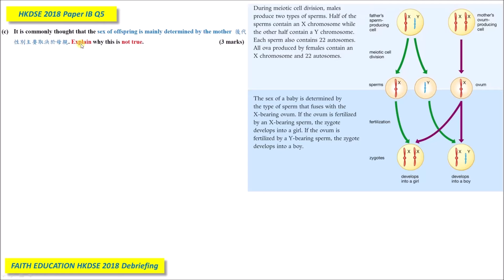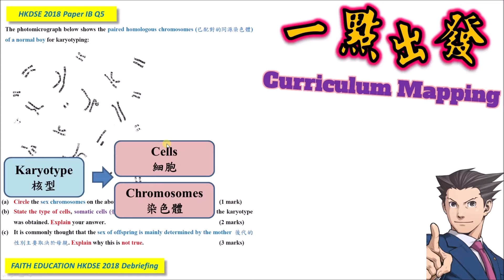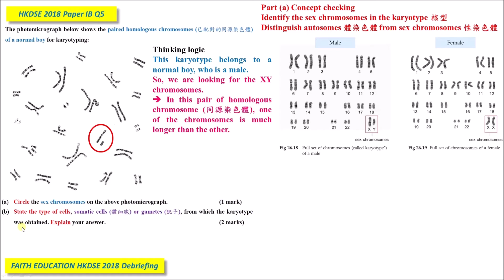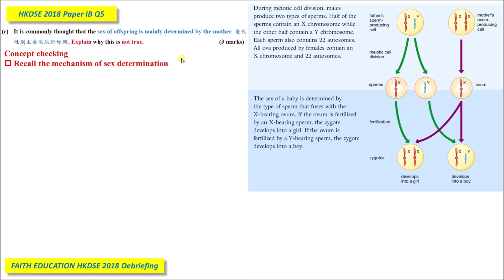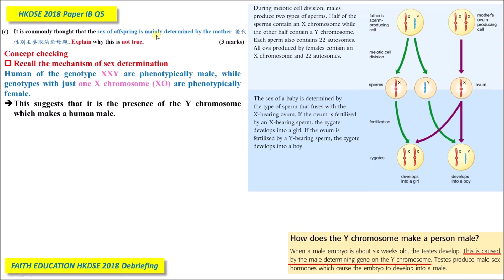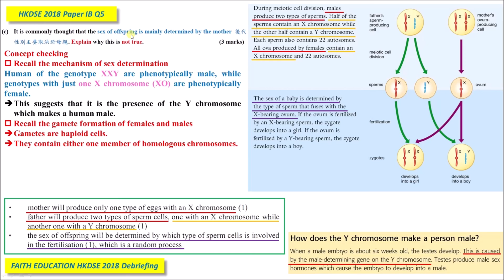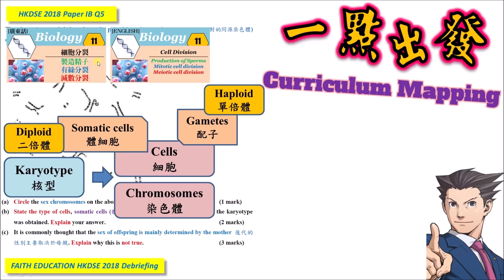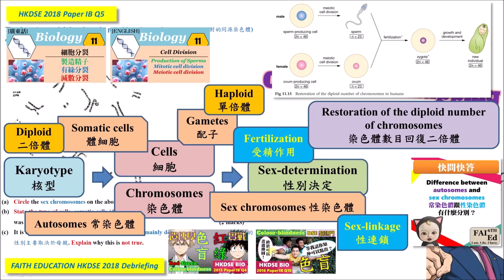DSE Bio│HKDSE 2018 1B Q5│karyotype x sex determination 核型 x 生仔│Faith Education│筆記任Down{雙語Bilingual}i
※筆記下載※
🔴下載連結在留言區🔴
日常生活例子 -「性別決定」練習思考鷹架
Daily Life Case - Sex Determination Scaffolding Worksheet
將於直播同時上載

梁公語錄
➘ 你會感興趣的影片:
1. 💋[BIO殺手的告白] 🌹│ 讀Bio乜都要死記？！│揭秘一招讓你學習生物上癮的實戰心法
2. 📌生物科最後提醒005 │ 超實用破解SBA心結 │ experimental VS control set-up 實驗對照點樣分？
3. 📌生物科最後提醒002 │ 全視技能 │ DSER必看溫習方法 │ 六大題型整合 │ 筆記任Down
4. 📌生物科最後提醒004 │ Bio寫文攻略 │ Essay變Easy │ 題型整合 │ 【筆記任Down】
5. 【初高中理科生必看】3V變項全掌握 3V Secrets │破解SBA│三位一體 Holy Trinity
0:00 廣東話
5:57 English